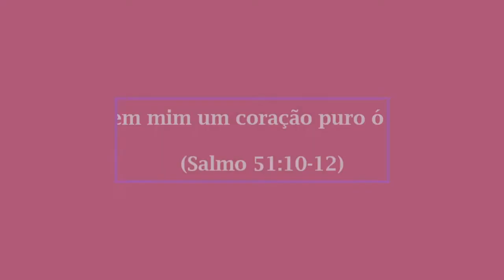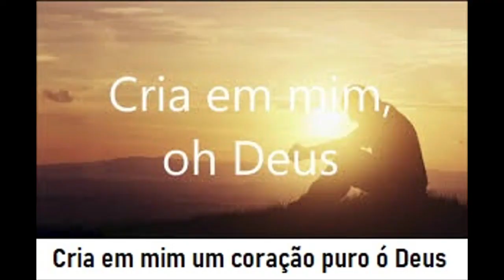Cria em mim um coração puro ó Deus - lOUVOR Salmo 51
Louvor e Adoração. Série: Cantando a Palavra - Salmo 51:10-12
visite nosso blog abaixo: